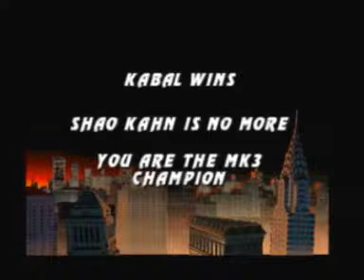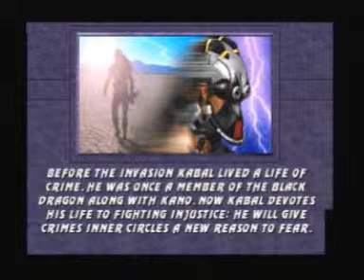Mortal Kombat 3 runthrough with Kabal part 2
Gameplay with Kabal